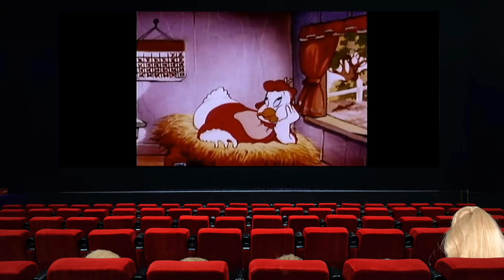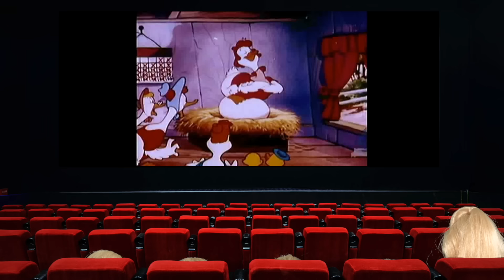Barbie - The Scary Movie | Ep.260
The twins think they're old enough to watch a scary movie